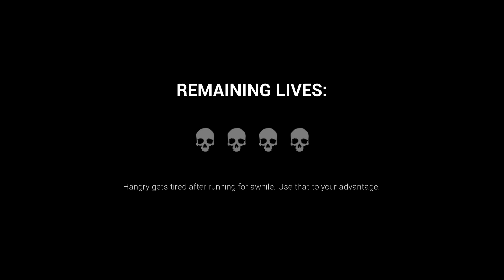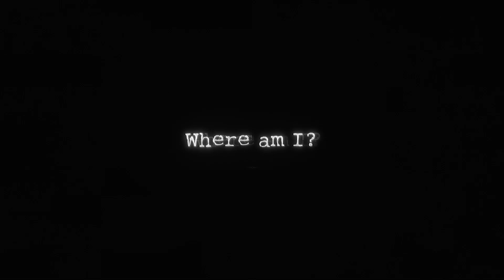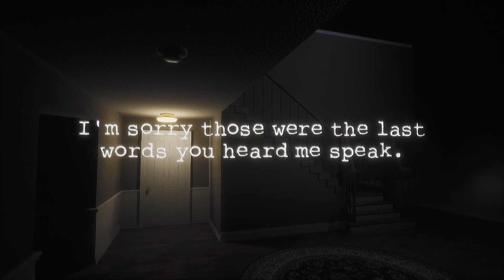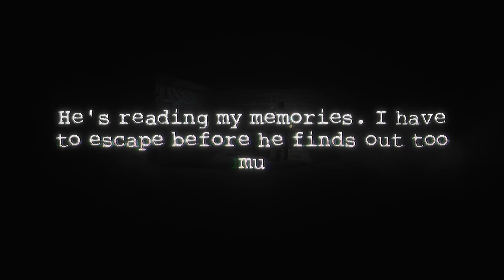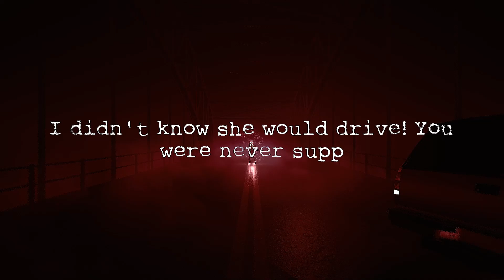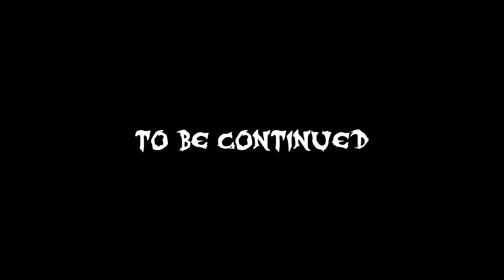Joy Kill is here, and he is Unbeatable || Dark Deception Re-Run Part 9